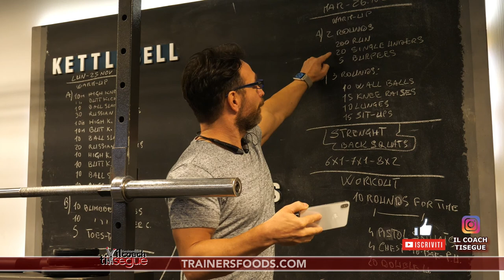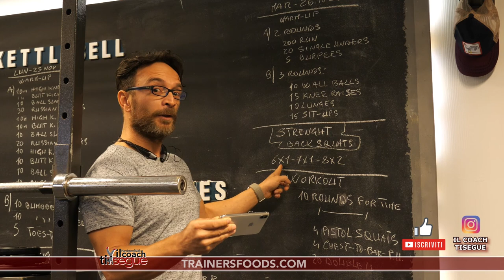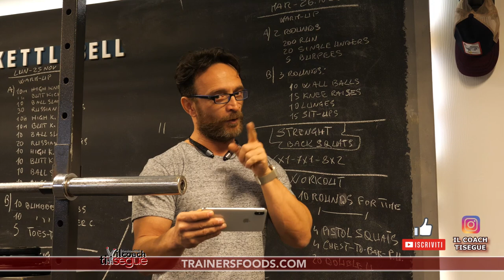Allenamento Mar 26 nov - cosa prevede il TUO ALLENAMENTO? abbiamo dato “fuoco” alle gambe LEG DAY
Ragazzi, quanto siete pronti da 1 a 10? Oggi ho deciso di dare FUOCO alle gambe, insomma la giornata perfetta per allenare i glutei.
Occhio come sempre al riscaldamento (warm up) e prevedi sempre quello articolare. Ricordati che un buon riscaldamento, garantisce un buon allenamento NON CREDI?
La forza che devi affrontare oggi, è quella del BACK SQUAT, o meglio il signor Back Squat. Questo esercizio rientra tra gli esercizi PRINCIPALI E BASILARI in qualsiasi genere di allenamento tu stia seguendo.
Il workout (allenamento) finale, ti lascerà senza "forza" sulle gambe, quindi studia una buona strategia, e cerca di concludere nel minor tempo possibile. L'unica sfida che hai è contro te stesso. ALLENATI BENE
Guys, how ready are you from 1 to 10? Today I decided to give FIRE to the legs, in short, the perfect day to train the buttocks.
Eye as always to warm up (warm up) and always expect the joint. Remember that a good warm-up guarantees a good workout DO NOT BELIEVE?
The strength you have to face today is the BACK SQUAT, or better, Mr. Back Squat. This exercise is one of the MAIN and BASIC exercises in any kind of training you are following.
The final workout (training) will leave you without "strength" on your legs, so study a good strategy, and try to finish as quickly as possible. The only challenge you have is against yourself. TRAIN GOOD
WARM-UP

A) 2 Rounds:
200m Run
20 Single-Unders
5 Burpees

B) 3 Rounds:
10 Wall Balls
15 Knee Raises
10 Lunges
15 Sit-Ups

STRENGTH
Back Squat
6x1
7x1
8×2 rounds

WORKOUT

10 Rounds For Time:
4 One-Legged Squats
4 Chest-to-Bar Pull-Ups
20 Double-Unders
SONO QUI👇
SCHEDA DI OGGI:
CANALE TELEGRAM: Scegli tu cosa deve fare il coach